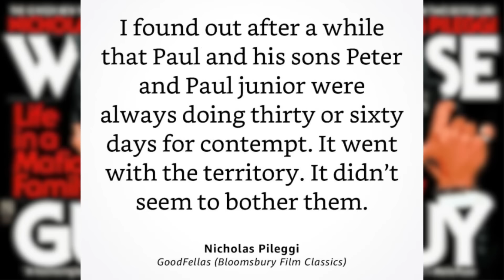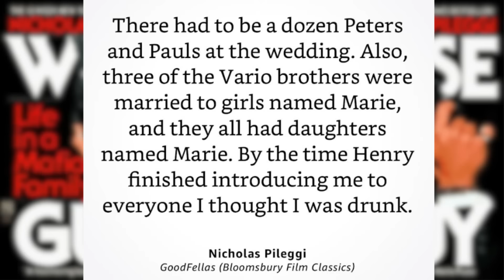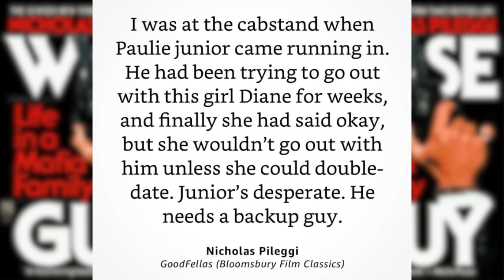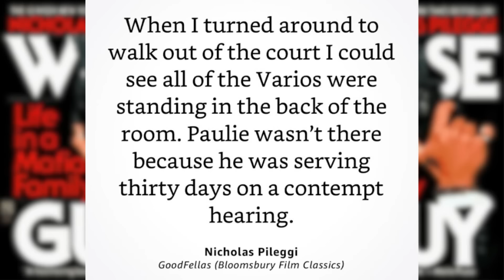GOODFELLAS - IMPORTANT Mobster MISSING from HENRY HILL Wedding?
In his Mafia career Henry Hill rubbed shoulders with various mobsters of the Lucchese Crime Family.  Many gangsters attended his wedding, an event that was depicted in Martin Scorsese's movie Goodfellas.

But was the movie an accurate portrayal of Henry Hill's real life wedding to Karen?

This American Mafia Video takes a look at Mafia HIstory and explores the real life Mob Wedding of Henry Hill.

This Mafia documentary features Cosa Nostra individuals such as Paul Vario, Babe Vario, Peter Vario, Tommy DeSimone and many more.